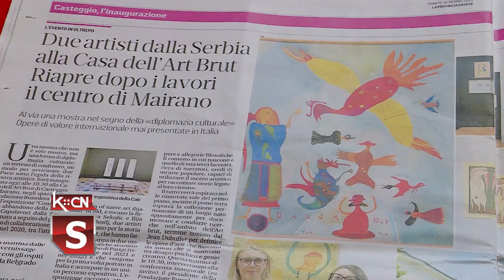Bosiljeva dela na izložbi u Milanu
„Svesno napuštanje realnosti” -naziv je izložbe u Kateđu, u Italiji na kojoj su predstavljena dela Save Sekulića i Ilije Bašičevića Bosilja. Izloženi radovi privukli su veliku pažnju javnosti, a zbog interesovanja izložba će biti otvorena do kraja septembra. Pored promocije stvaralaštva naša dva poznata samouka slikara, postignuta je značajna saradnja institucija umetnosti iz Srbije i Italije